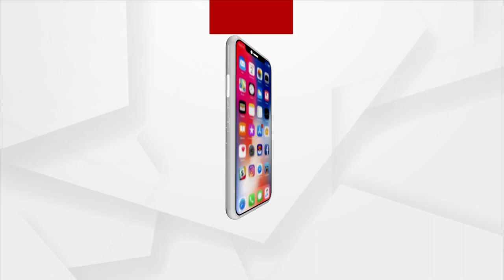ପ୍ରତିମୂର୍ତ୍ତିକୁ ସମ୍ମାନ ମାତ୍ର ପରିବାରକୁ ଉପେକ୍ଷା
ନିରାଶ ହୋଇ ଫେରିଆସିଲେ 90 ବର୍ଷୀୟା ନାତୁଣୀ ବୋହୂ ।